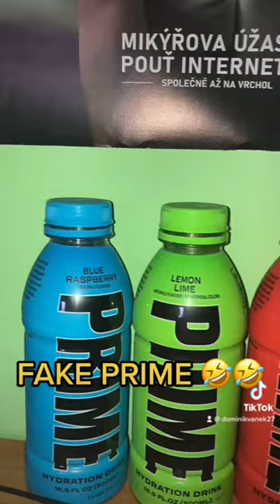Fake Prime 🤣🤣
SLEDUJ MĚ NA VŠECH SÍTÍCH- dominik_vanek27